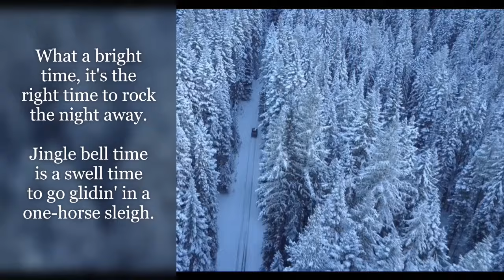Grace Online Christmas Music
A Christmas gift to you from some of the many talented musicians and singers at Grace -- a short compilation of Christmas videos with Mary Lou Basaraba, Director of Music Ministries, including Megan Hayes, Daisy Santos, Tara Shull, Jim Snodgrass, and Clare Snodgrass.
Videographers: Jim Snodgrass, Megan Hayes
Editor: Marina Tidwell

God bless you and Merry Christmas!